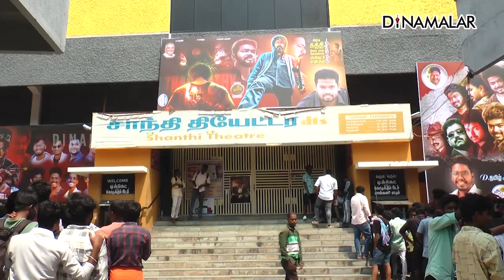Leo Public Review | Thalapathy Vijay | Lokesh Kanagaraj | Trisha Krishnan